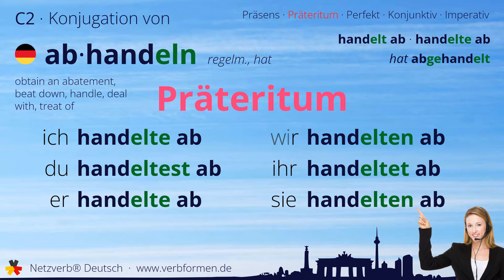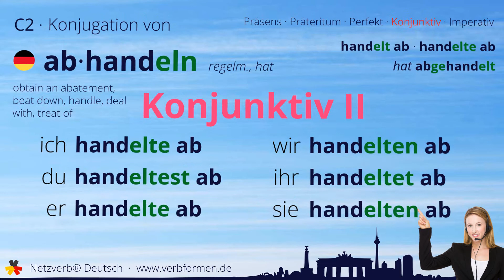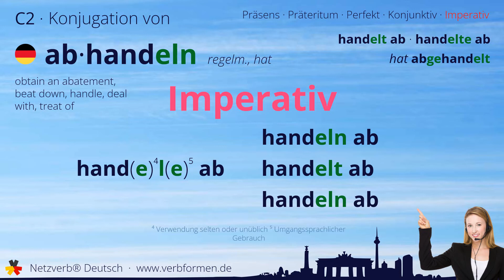Konjugation Verb „abhandeln“ (regelm., hat) - alle Zeitformen, Lernvideo, Tutorial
Die Konjugation des deutschen Verb „abhandeln“ (regelm., hat) in allen Zeitformen lernen und nachschlagen. Präsens, Präteritum, Konjunktiv, Imperativ und Perfekt des Verbs abhandeln mit Grammatik, Bedueutung und Übersetzung. Tutorial bzw. Lernvideo zum Lernen des Verbs geben. Das Verb gehört zum Wortschatz des Zertifikats Deutsch im Spachnivau C2.

Bedeutung: mit jemandem über etwas verhandeln, sprechen, mit dem Ziel, dass man von ihm etwas bekommt; ein Thema in einem Vortrag oder einer Publikation bearbeiten, vorstellen; abkungeln; behandeln; abfassen; verhandeln

Übersetzung: obtain an abatement, beat down, handle, deal with, treat of

00:00 Einleitung
00:19 Stammformen
00:30 Präsens
00:45 Präteritum
01:02 Perfekt
01:21 Konjunktiv I
01:36 Konjunktiv II
01:52 Imperativ